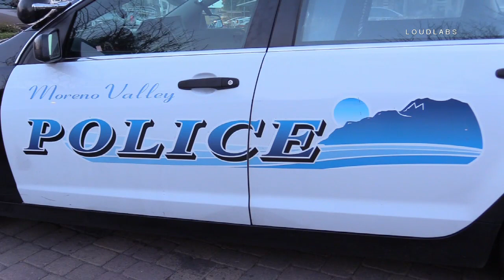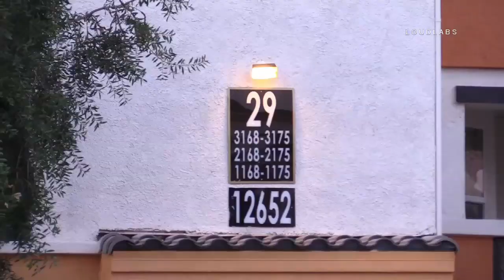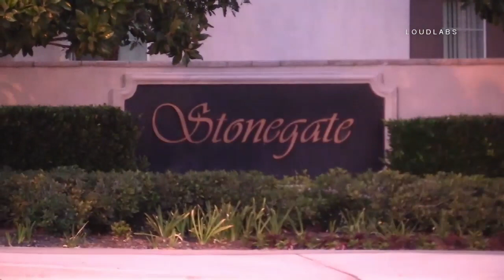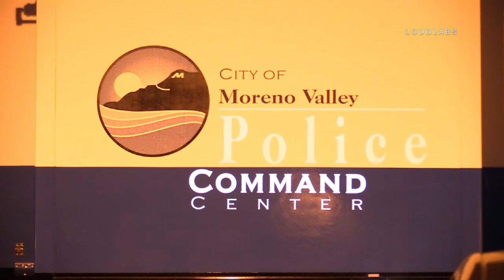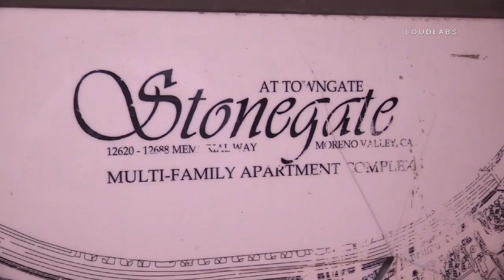Officer Involved Shooting / Moreno Valley RAW FOOTAGE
MORENO VALLEY - Riverside County Sheriff's Department is investigating an Officer Involved Shooting located at the Stonegate At Towngate Apartment Homes located at 12640 Memorial Way in Moreno Valley. Officers with the Moreno Valley Police Department were called to the location at 6:30 PM during that time an Officer Involved Shooting occurred and the suspect was shot, officers summoned emergency medical personnel to the location and the suspect was transported to a local hospital with life-threatening injuries. Details are developing. Officers at the scene are not commenting, only saying the investigation is active and on-going. Riverside Sheriff's Public Information Officer is enroute to the scene.